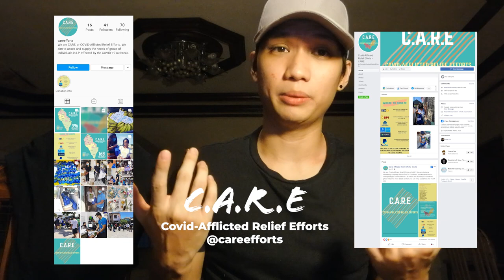Quarantine Series: Shoe Tech. GIVEAWAY MECHANICS.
Last week we created a short poll asking what Shoe brand tech you guys were most curious about, and now we'll be talking about Adidas' technology!

If you have the heart to donate, whether in cash or in kind, kindly check out CARE (COVID-Afflicted Relief Efforts) on

4. Comment "JDNReviews" and your size!

Winners will be drawn, via raffle, at the end of this Quarantine Series: Shoe Tech.

Goodluck!